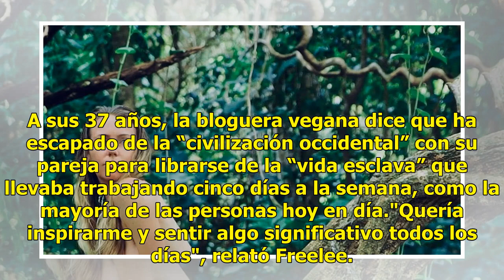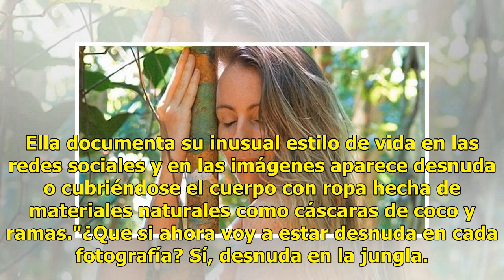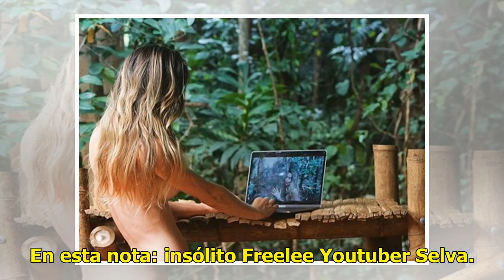Youtuber impacta en redes al vivir desnuda en la selva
Una hermosa 'youtuber' llamada Freelee, que lucha por el veganismo, ha impactado con su inusual estilo de vida: vive 'desnuda' en la selva suramericana, informa el diario Daily Mail. La chica originaria de Queensland, Australia, ha ahorrado miles de dólares gracias a los tratamientos de belleza que ...